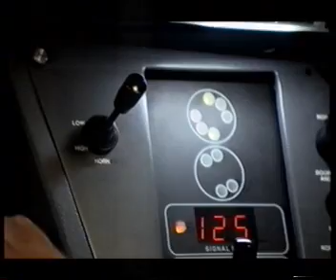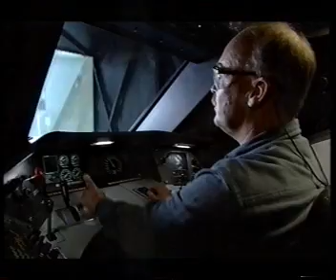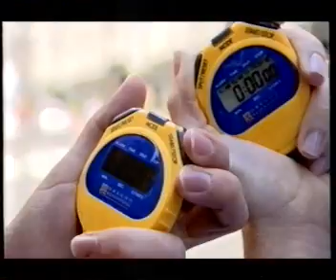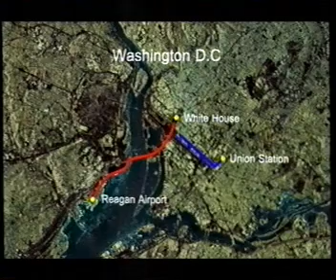The Ultimate Train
Part of Five's Ultimate series, shown in early 2004, narrated by Tiff Needell.
Mainly about high speed trains all around the world, including the Acela Express in the USA, the HST and APT in the UK, TGV's in France and ICE's in Germany. The program also looks to the future, with Maglev trains, plus an experimental supersonic train achieving a world record speed.